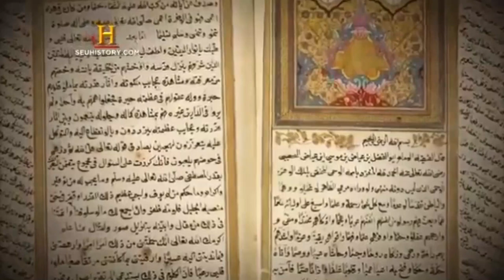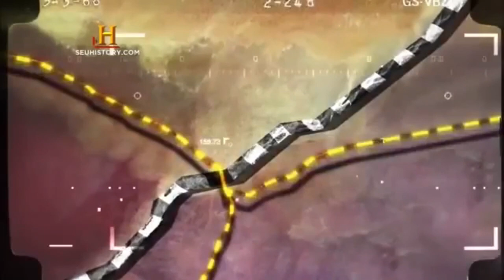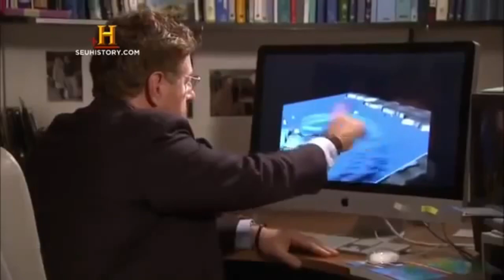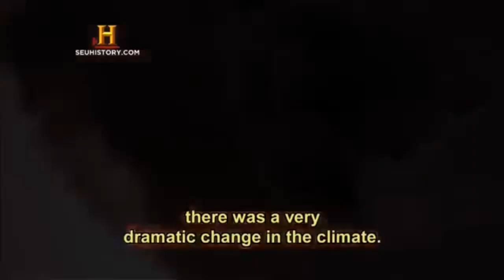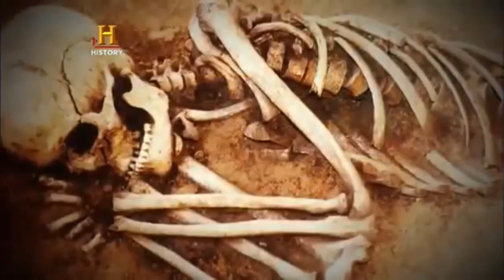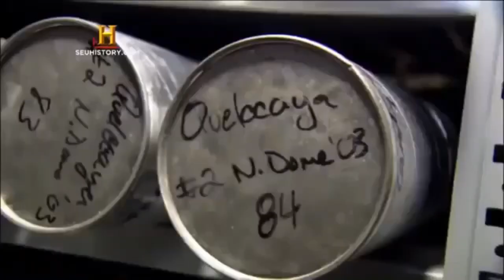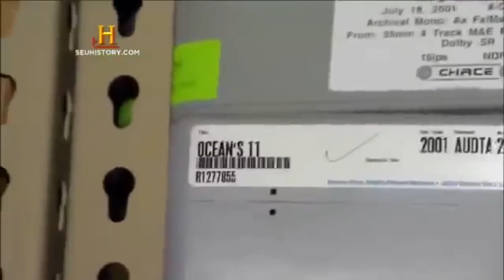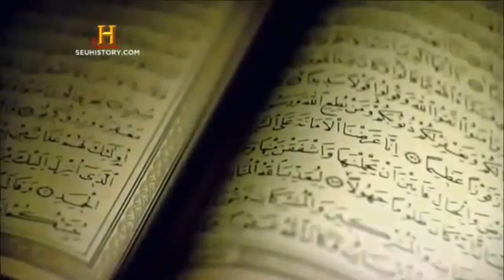Documentário do History Channel - Civilizações Antigas - Mesopotâmia Antiga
Em 15 de novembro de 1532, quando os conquistadores espanhóis escalaram os Andes em uma missão para conquistar o povo inca, 170 espanhóis encontraram uma força de 40.000 incas. Na primeira desta série de duas partes, o Dr. William Sullivan examina por que a civilização andina poderia ter sido conquistada como resultado dessa batalha e por que um choque de crenças culturais pode ter causado a queda do maior estado-nação que já existiu em o hemisfério ocidental.

Em um dos eventos mais estranhos em toda a história registrada, os espanhóis após aventura, fortuna e poder, para sua própria surpresa, apoderaram-se deste império aparentemente infalível. O que os espanhóis nunca souberam, porém, e o que a história não registra, é que o povo andino já sabia da iminência desse evento há cerca de 100 anos, por meio de um mapeamento complexo e sistemático das estrelas.

O Império Inca em seu auge foi o maior reino da Terra
Os incas eram mestres construtores, guerreiros temíveis e praticantes de sacrifícios humanos. No entanto, este poderoso estado foi conquistado por um pequeno grupo de aventureiros espanhóis. 7.000 homens foram mortos e 10.000 feridos. Mas como os incas puderam deixar isso acontecer? The Secret Of The Incas conta a história da busca de um homem para desvendar um dos maiores mistérios do mundo. O antropólogo Bill Sullivan encontrou a resposta nos mitos transmitidos de geração em geração de incas e, finalmente, de padres jesuítas. Os incas eram excelentes astrólogos e acreditavam que os eventos nas estrelas eram paralelos aos eventos da Terra, daqui a apenas 100 anos. Durante o reinado do primeiro Inca, eles previram o fim da civilização Inca em 1532 - o ano em que os espanhóis invadiram. O trágico segredo dos incas era que eles acreditavam que estavam condenados - e que a resistência era inútil.

Novos documentários em HD completos estão sendo postados todos os dias!

Considere se inscrever para obter as atualizações mais recentes.